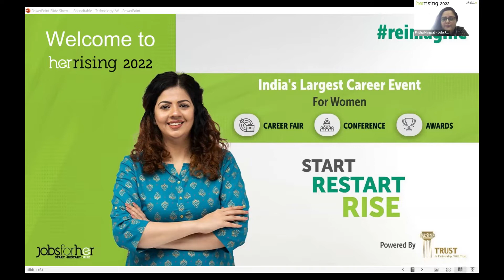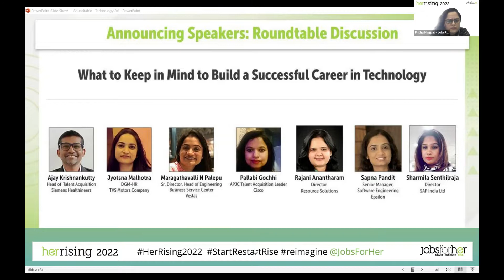Roundtable: What to Keep in Mind to Build a Successful Career in Technology | HerRising 2022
Hear from industry leaders about opportunities, growth prospects and the future of women in technology in Corporate India.

Find out how to navigate your career by using current trends to upskill and rise up the ranks.

In the panel are:

Ajay Krishnankutty, Head of Talent Acquisition, Siemens Healthineers

Jyotsna Malhotra, DGM-HR, TVS Motors Company

Maragathavalli N Palepu, Sr. Director, Head of Engineering Business Service Center, Vestas

Pallabi Gochhi, APJC Talent Acquisition Leader, Cisco

Rajani Anantharam, Director, Resource Solutions

Sapna Pandit, Senior Manager, Software Engineering, Epsilon

Sharmila Senthilraja, Director, SAP India Ltd